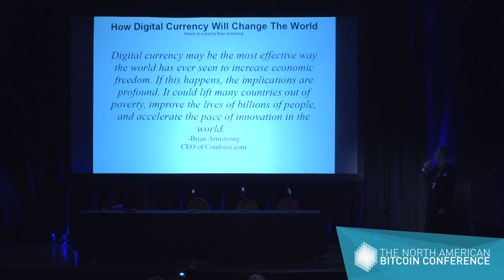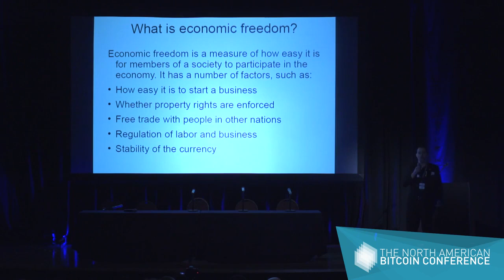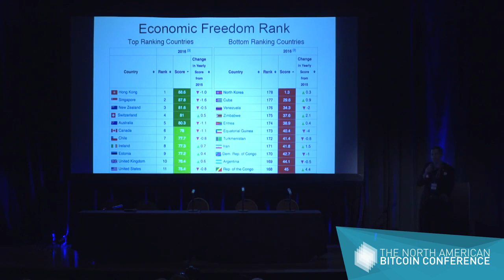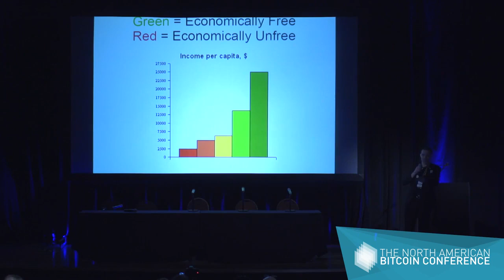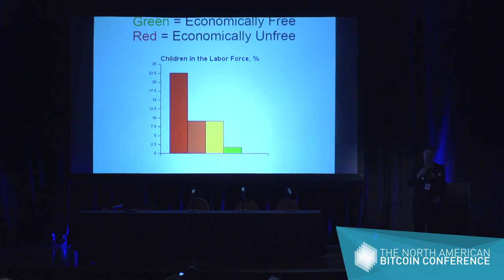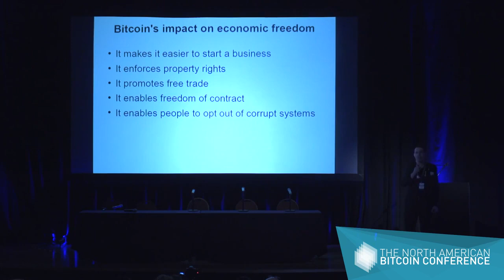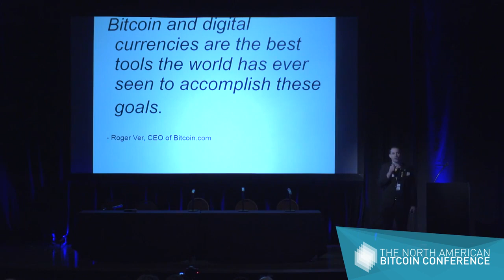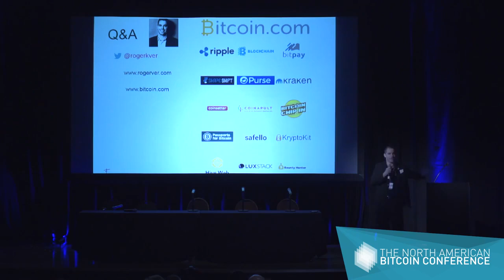Roger Ver on the Benefits of Economic Freedom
On January 17th 2017 at the North American Bitcoin Conference in Miami, Roger presented the case for why Economic Freedom is important to the world.

It was based on a blog post by Coinbase CEO Brian Armstrong